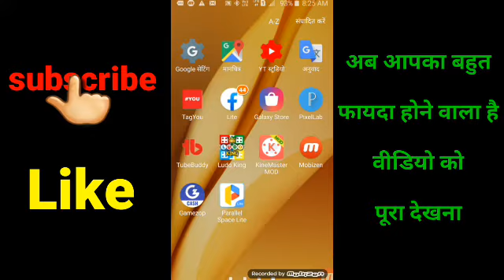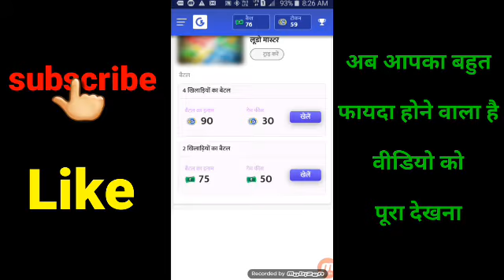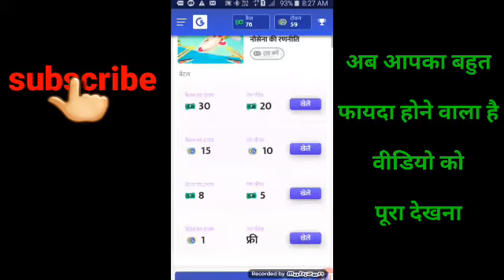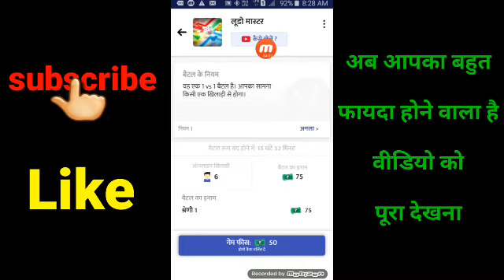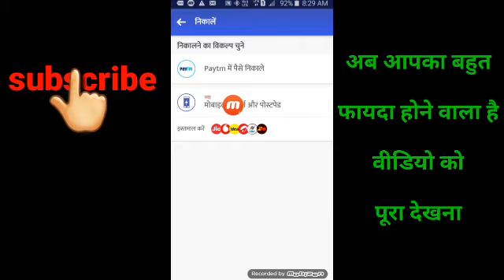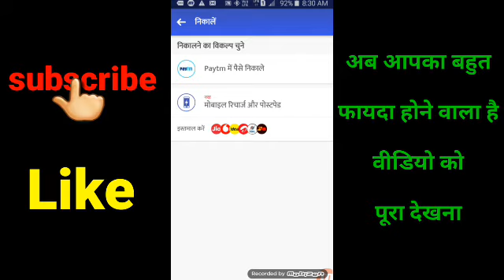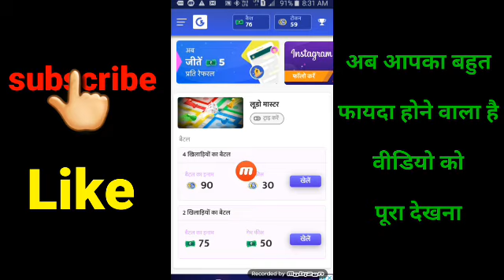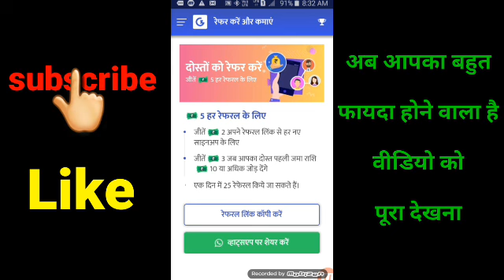पैसा कमाने वाला गेम - Game Khel kar Paise Kaise Kamaye Paytm Cash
prakash pkd gujarat

गेम खेलकर पैसे जीते 1 दीन का ₹550

game khele or paisa jite